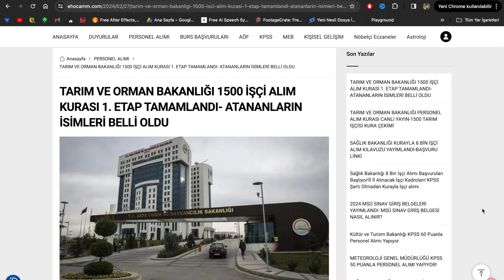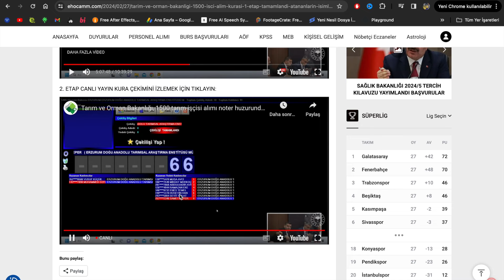TARIM VE ORMAN BAKANLIĞI 1500 İŞÇİ ALIM KURA SONUÇLARI ASİL- YEDEK KAZANANLAR BELLİ OLDU (1. ETAP)